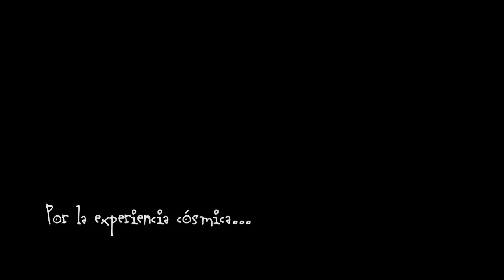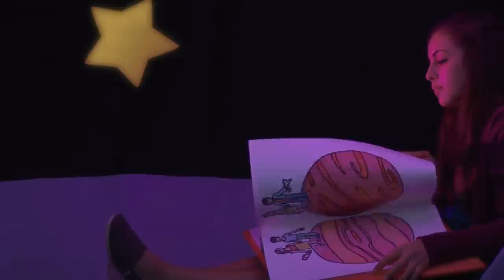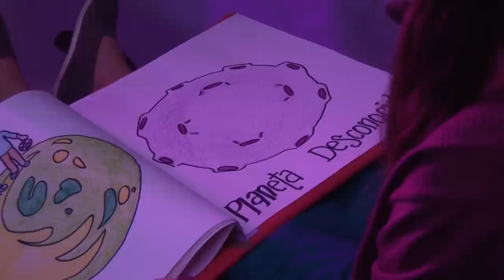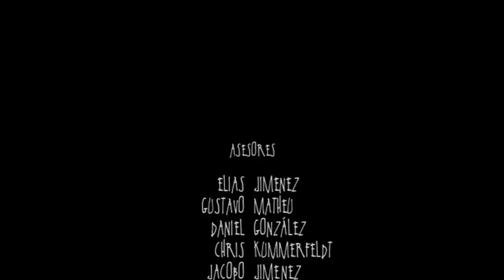De Otro Planeta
Cortometraje ganador del Premio Ícarito de la Escuela de Cine y Televisión de Casa Comal en el XVI Ícaro Festival Internacional de Cine en Centroamérica.

Sinopsis:

En un Planeta Desconocido se encuentra Sally, acompañada de su libro, con la esperanza de encontrar al niño que comparta con ella su afición por la lectura. Paul, ha aterrizado en este planeta debido a que se le averió su nave. Un día decide irse de paseo, y encuentra a Sally, a partir de allí, las circunstancias se ponen en contra de ellos y Sally tendrá que aceptar las consecuencias que el tiempo trae.

Interpretaciones
Sally - Marcela Escobar
Paul - Mariano Díaz

Dirección y Guión Allisson Mazariegos.
Asistencia de Dirección - Wong Reyes
Producción - Miguel Tubac
Dirección de Arte - Ana Isabel Interiano
Primer Asistente de Arte - Ana Lucía Bobadilla
Segundo Asistente de Arte - Andrea Morales
Dirección de Fotografía - Hugo Koper
Dirección de Sonido - Francisco Mejía
Asistente de Sonido - Ashley Gularte
Música - Javier Mazariegos
Montaje - Allisson Mazariegos
Asistente de Montaje - Wong Reyes
Segundo Asistente de Montaje - Rodney Hernández
Tercer Asistente de Montaje - Boris Veliz
Script - Rodney Hernandez
Animación - Lester García
Asistentes de Fotografía - Max Sagastume - Boris Veliz.